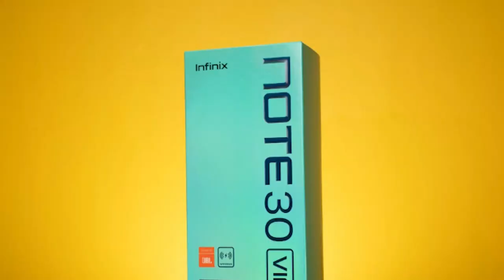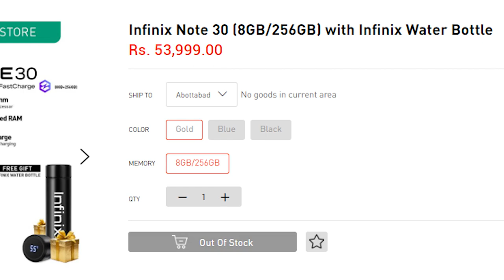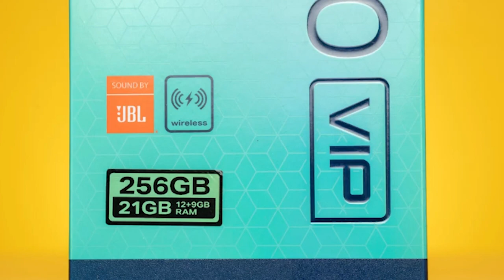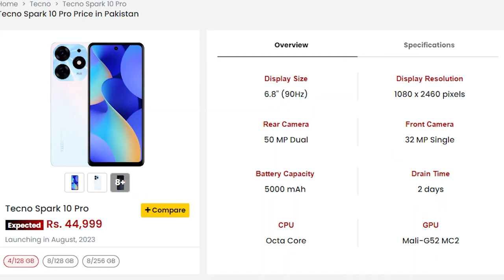😕📱Infinix Note 30 VIP Launch Date & Price in Pakistan 2023 | Infinix Note 30 VIP review in Pakistan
𝐇𝐞𝐥𝐥𝐨 𝐄𝐯𝐞𝐫𝐲𝐨𝐧𝐞,😊
Hey there, Get ready to embark on a visual journey as we dive deep into the exciting world of the Infinix Note 30 VIP! 📱✨ In this exclusive sneak peek, we're revealing the most anticipated launch date for this technological marvel right here in Pakistan. 🇵🇰🗓️ But that's not all – hold onto your seats as we unravel the mystery behind the Infinix Note 30 VIP's price tag, giving you an insider's look at what it takes to get your hands on this beauty.

In this video, I tell you about 😕📱Infinix Note 30 VIP Launch Date & Price in Pakistan 2023 | Infinix Note 30 VIP review  in Pakistan | Hammad 946